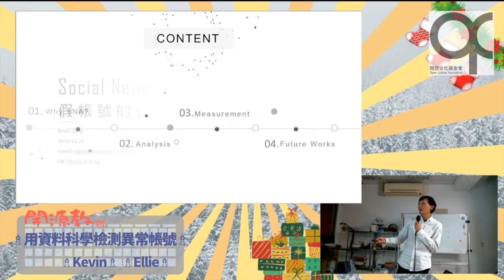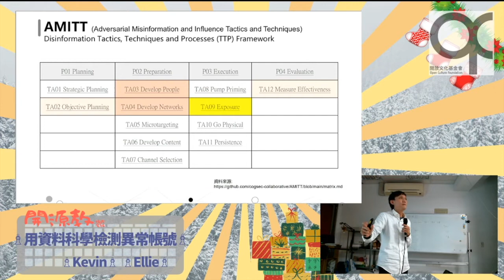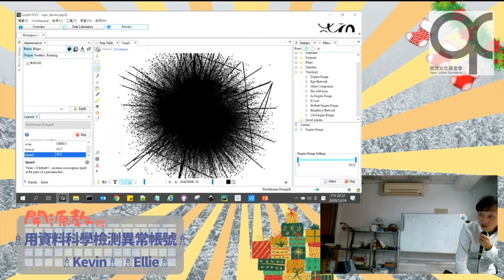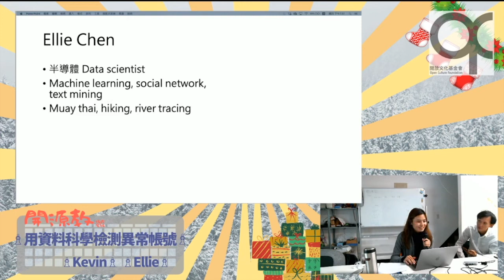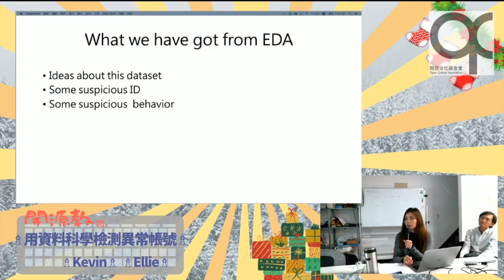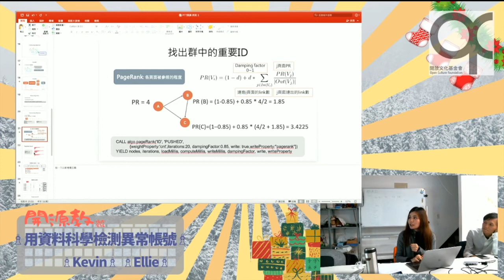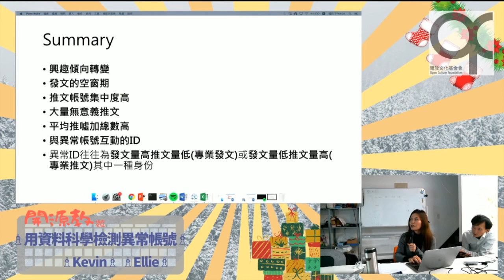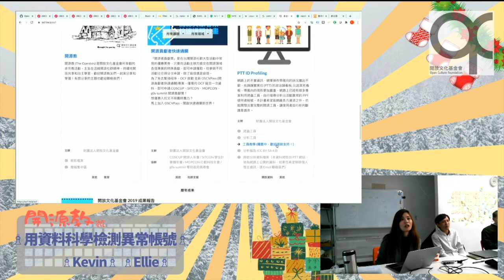20201224-開源教-教我用資料科學檢測異常帳號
網軍與假新聞在台灣鬧得沸沸揚揚，導致網路上人人自危，各大社群媒體與網路論壇深受其害，網路上的信任感遭到破壞、對立激化，網路上不乏分析異常帳號的網站，但是不夠透明開放。因此我們試著自己找出異常的帳號，使用開源的工具、開放的資料和公眾授權的分析報告，期望在公開透明的前提下，增進平台上的互信基礎。

活動中會介紹：
1. 專案背景 & 分析架構
2. 資料處理和視覺化
3. 社群網路分析 (SNA)
4. 群體政治傾向分析
5. 專案結果

本影片採用創用 CC 姓名標示-非商業性-相同方式台灣授權釋出。